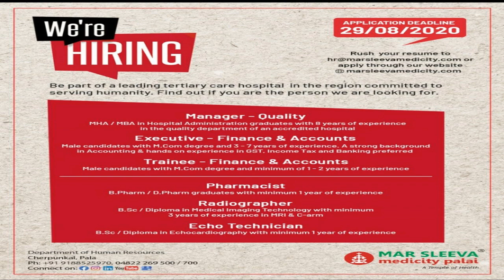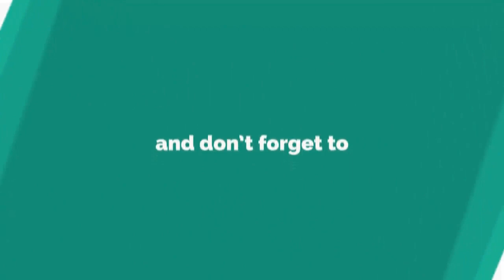Kerala Freshers &Experience job Vacancies -Any Degree/Any PG/BTech/MCA/BCA/BCOM/BA/BSc/BPham/Diploma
Dubai jobs
jobs in dubai
Gulf Jobs
Overseas jobs
European jobs
malta jobs
Kuwait jobs
UAE Jobs
Qatar jobs
Oman Jobs
freshers jobs
American jobs
jobs in America
KSA jobs

Media jobs
Freshers Media jobs
Journalism jobs
Abroad jobs
Overseas MBA jobs
Gulf MBA Jobs
UAE MBA JOBS
Overseas MCA jobs
Gulf MCA Jobs
UAE MCA JOBS
Overseas Social Work Jobs
Overseas BTECH jobs
Gulf BTECH Jobs
UAE BTECHJOBS
Overseas Mechanica  jobs
Gulf  Mechanica Jobs
UAE  Mechanica JOBS
BTech civil Jobs
Freshers civil  Jobs
Overseas civil jobs
Gulf  civil Jobs
UAE  civil JOBS
Diploma jobs